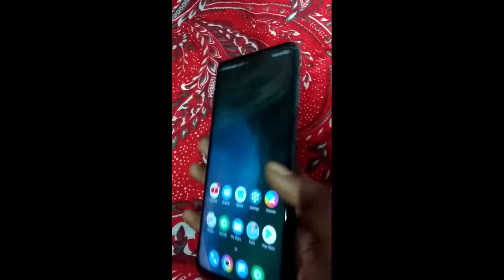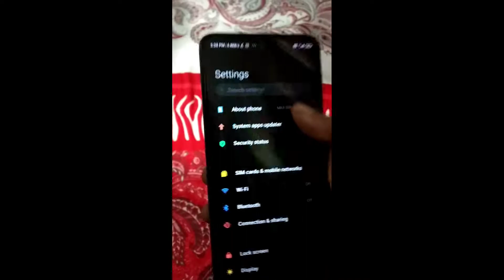Unboxing My New Poco M2 Pro || 500 Subscriber Special || Lit Fragy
Hey Guy's if you want to Support Me Financially than you can Check Out
GP Links.

Logo - 60Rs
Banner - 60Rs
Thumbnail - 40Rs
Non Animated Overlay - 50Rs
Animated Overlay - 100Rs
5 Thumbnail Pack - 150Rs
Revamp (Logo, Banner, Animated Overlay) - 300 Rs

You Can Bargain for Your Work
Thank You For Visiting Here